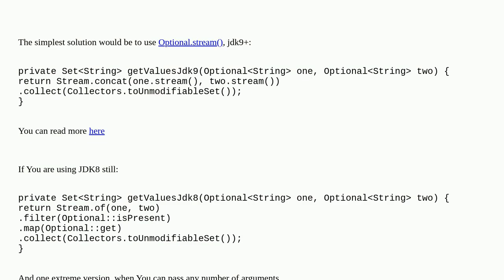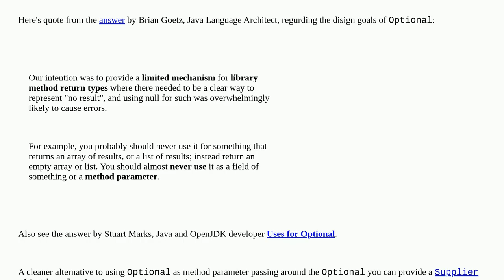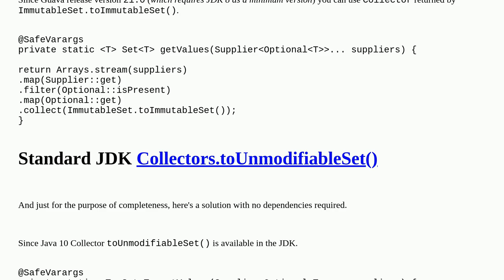Guava - Collect values extracted from two Optionals into an ImmutableSet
A special thanks goes out to the community

  option-type immutable-collections set guava java